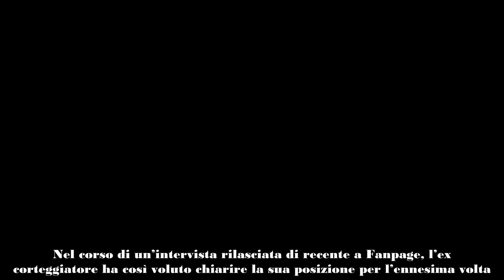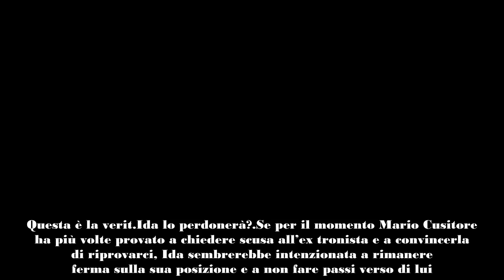Uomini e Donne, Mario Cusitore torna a parlare della segnalazione “Se la portiera del b&b avesse de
In una recente intervista, l’ex corteggiatore di Uomini e Donne Mario Cusitore è tornato a parlare della segnalazione.

A distanza di tempo dalla fine del trono di Ida Platano e dal suo addio a Uomini e Donne, di recente, l’ex corteggiatore Mario Cusitore è tornato a parlare del suo percorso nel programma e dell’ultima segnalazione che ha portato alla sua eliminazione.